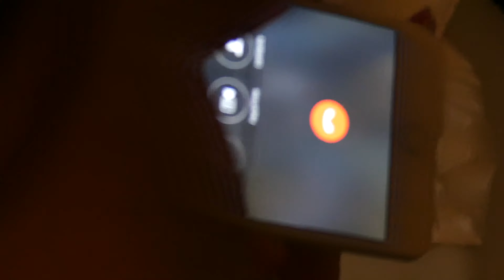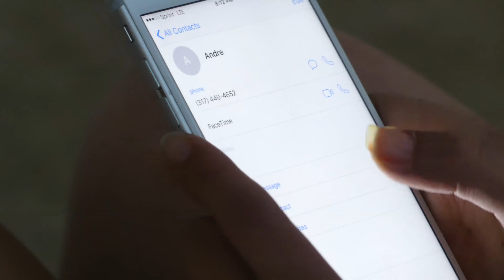Ashton Martin 3K "Call On Me" Produced By D. Green Directed By Trajik GFE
Rich Vs. Fame Now Available
AshtonMartin3K.com